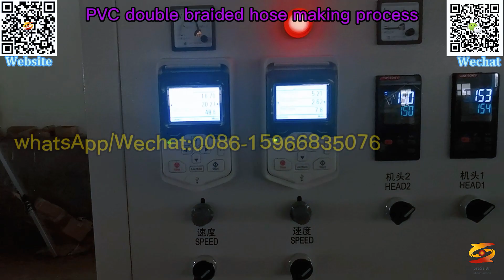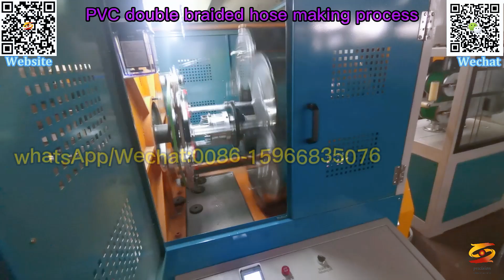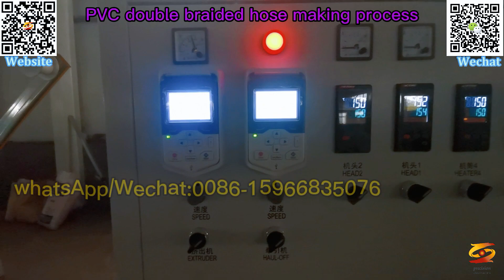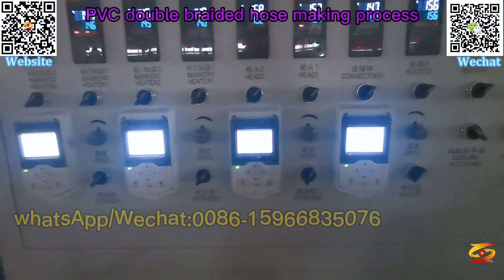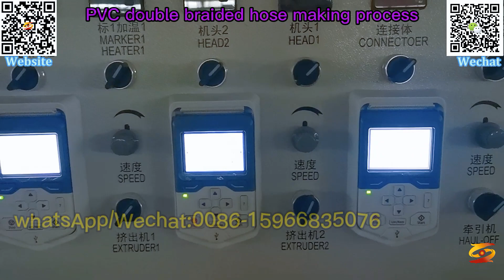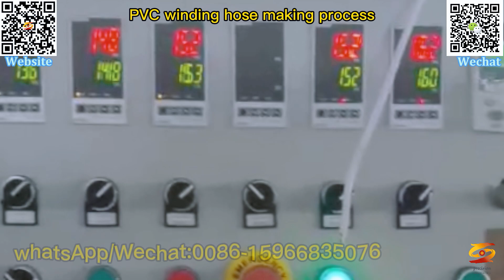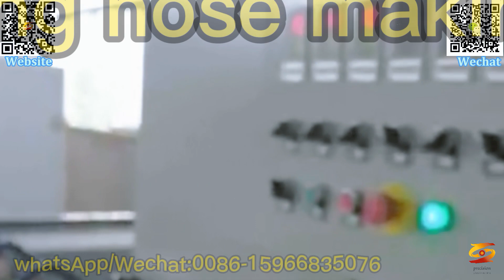pvc fiber reinforcement hose|pvc fiber reinforced soft hose extruder|pvc braided hose pipe machine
pvc double braided hose making machine,
garden hose making machine,
pvc tube production line,
pvc reinforced hose extruder,
pvc garden pipe plant,
pvc sanitary connection hose braided pipe plant，
plastic hose manufacturing process,
fiber reinforced garden hose machine,
fiber hose machine,
garden soft hose extrusion machine,
pvc fiber reinforced hose/pipe production line,
pvc fiber reinforcement hose,
pvc fiber reinforced soft hose extruder,
pvc braided hose pipe machine,